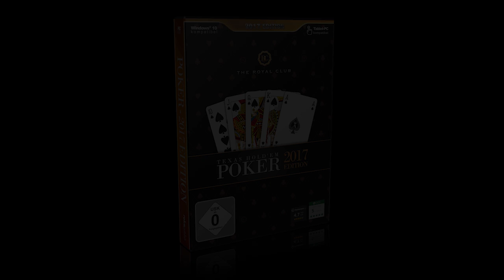Texas Hold'em Poker 2017 - The Royal Club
Diese anspruchsvolle Texas Hold´em Variante des Pokers verlangt Ihnen als Spieler einiges ab. Hier ist nicht das Kartenglück ausschlaggebend, sondern die richtige Höhe und das passende Timing der Einsätze.